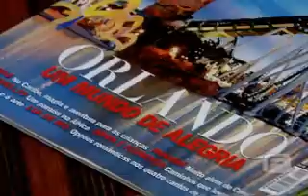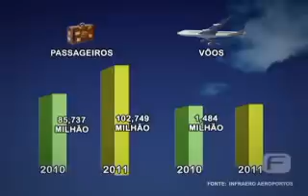Turismo brasileiro bate recordes e impactam economia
O total movimentado pelo turismo na economia brasileira esse ano deve ser de R$ 130 bilhões. Pensando nisso, agências de viagem já preparam pacotes de olho nas férias de verão. E os números impressionam, só até junho de 2011 já são mais de 100 milhões de passageiros. Confira mais detalhes na reportagem da Fecomercio TV.